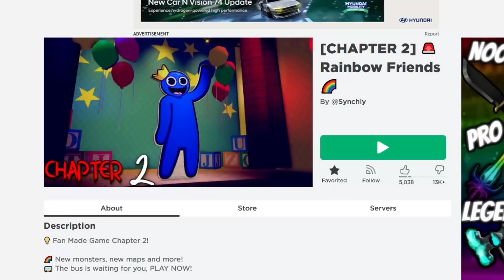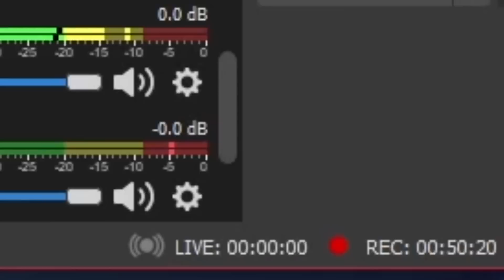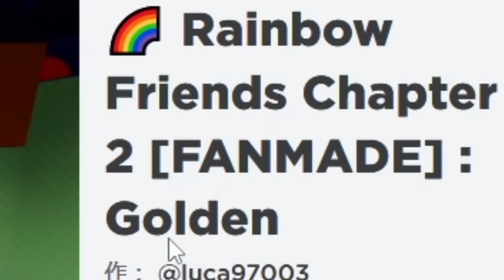Rainbow friends chapter 2?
I found rainbow friends chapter 2 on roblox and its looking kinda sus